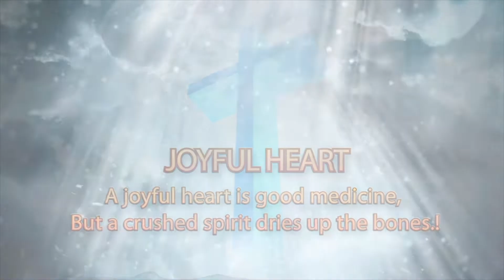Kirtana Ministries 27th March 2022- Today's Topic: "Prepare the way for Gospel"